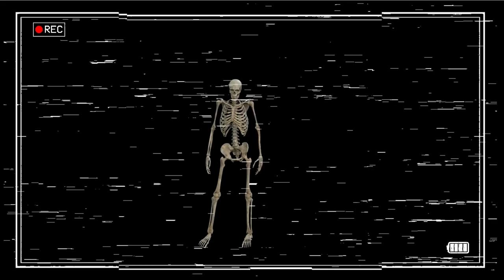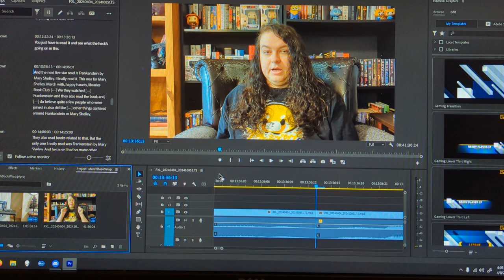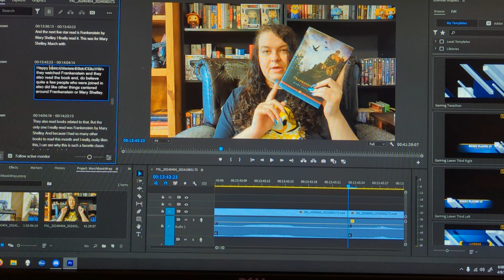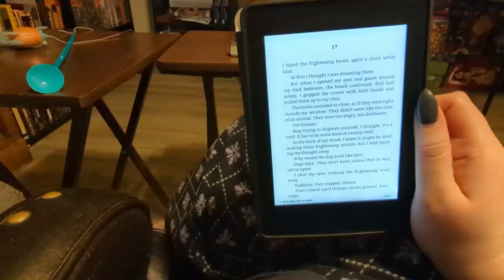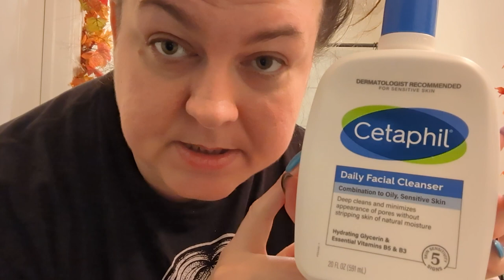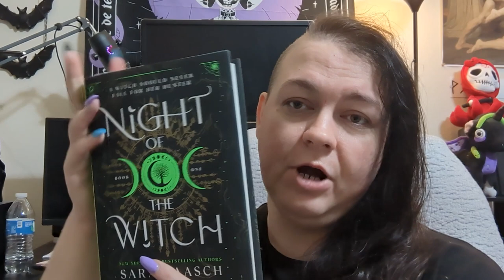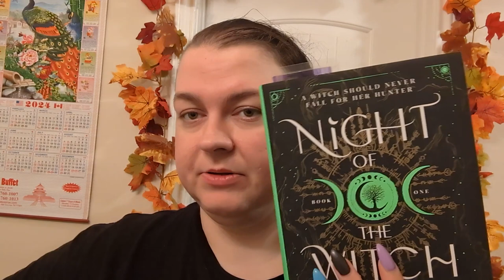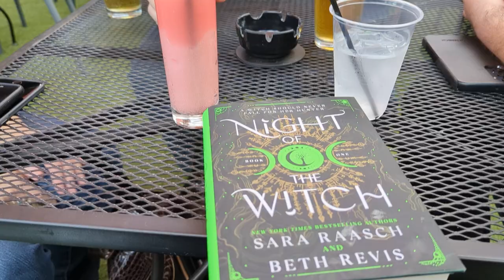Vlog: A Reading Vlog turned into A Week in My Life Vlog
Hi Souls! Due to struggling with editing this, I'm bringing my Wednesday video to you on Sunday. My second attempt at a reading vlog was just as chaotic as my first, but that's just my life.

So join me in my ups and downs of mental health, because mental health awareness should be more prominent. I do read books, but I also obsessively clean my house, go on a date, hang out with family, show my attempts at fashion, and my wavy hair routine problems. Also, Ripley my cat interrupts a few times in the video.

Books In Video:
Sleep Tight by JH Markert
The Werewolf of Fever Swamp by RL Stine
You Can't Scare Me by RL Stine
Night of the Witch by Sara Raasch and Beth Revis

Products Mentioned:
Shark NV360 Navigator Lift-Away Deluxe Upright Vacuum
Luna Necklace (black one out of stock. this looks larger than mine? but similar)
Conair Cord-Keeper Hair Dryer

Timecodes:
Intro - 0:00
Sunday - 0:07
Sleep Tight by JH Markert - 1:15
The Werewolf of Fever Swamp by RL Stine - 2:12
You Can't Scare Me by RL Stine - 2:46
Life Update - 3:08
Cat Water Dish Question - 5:20
Vacuum Montage - 6:04
Shark NV360 Navigator Lift-Away Deluxe Review - 6:15
Life Update - 7:47
Swiffer Wetjet Review - 8:30
Mop Question - 8:54
Life Update - 9:30
Explaining My Older Cat GT - 10:04
Life Update - 11:01
Reading Update - 11:14
Ending Sunday - 11:31
Sleep Tight by JH Markert Thoughts - 11:43
Sleep Tight Spoiler - 13:53
Sleep Tight Spoiler Over - 15:13
Monday - 15:37
Night of the Witch by Sara Raasch and Beth Revis - 16:42
Life Update - 17:06
Yoga Montage - GT The Cat - 17:22
Life Update - 18:32
Sleep Tight by JH Markert Review - 19:03
Ripley Interruption - 20:29
Sleep Tight Trigger Warnings - 20:34
Life Update - 21:06
Video Edit Montage - 22:56
Ending Monday - 23:07
Tuesday - 24:08
Explaining What's On My Shelf Wednesday - 25:18
Life Update - 25:53
H-E-B Meal Simple Microwave Bowl Review - 27:16
Instagram Photo Taking - Ripley Interrupts - 29:03
Old School Toy For Old School April - Ripley Interrupts - 29:33
Life Update - 32:17
Date Night Outfit - Learning How To Dress Myself - 33:01
Fashion Influencer Question - 36:08
Date Night Outfit Continues - 36:14
Date Night Montage - 38:33
Wednesday - 38:47
The Werewolf of Fever Swamp Thoughts - 41:19
Life Update - 42:42
Clean House and Guests Question - 43:01
Life Update - 43:26
Lunch and Cat Play Time Montage - 44:10
Life Update - 44:35
Ending Wednesday - 45:36
Thursday - 46:58
The Werewolf of Fever Swamp Review - 49:43
Life Update - 52:32
Bathroom Organizing Question - 53:17
Organizing Montage - 54:33
Ghost Hand Soap Dispenser Story - 54:44
Shower Organizing & Hard Water Problem - 55:19
PanOxyl Recommendation - 56:11
Cetaphil Recommendation - 58:37
Bathroom Cleaning Montage - 59:01
Mold Problem - 59:10
Life Update - Mental Breakdown - 59:37
Life Question: Perfectionist Problem - 1:02:36
Life Update - 1:04:19
Friday - Mental Breakdown Explained - 1:05:50
Night of the Witch Thoughts - 1:08:32
Life Update - 1:10:42
Watching @spookylittlebooknerd  - 1:11:18
Life Update - Not Feeling Well - 1:11:25
Ending Friday - 1:12:35
Night of the Witch Thoughts - 1:16:18
Saturday - 1:20:47
Out With Family Montage - 1:22:00
Life Update - 1:22:11
Night Out Outfit - 1:24.25
Hair Problems - 1:25:34
Life Update - 1:26:55
Night of the Witch Thoughts - 1:28:33
Conair Cord-Keeper Hair Dryer with Diffuser - 1:32:29
Ending The Vlog - 1:33:18
Outro - 1:34:22